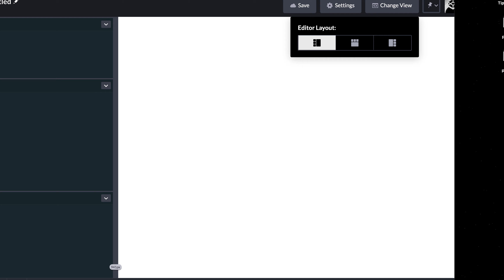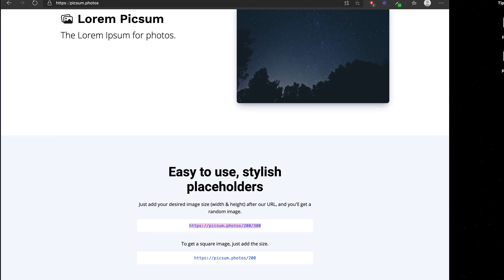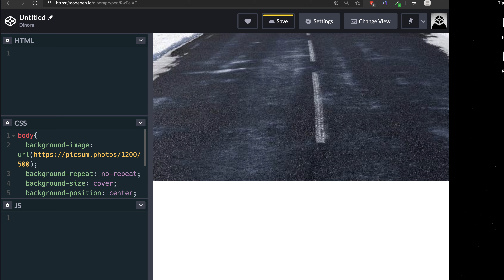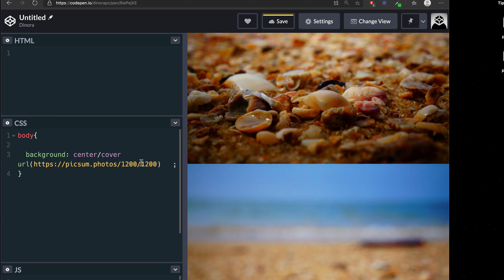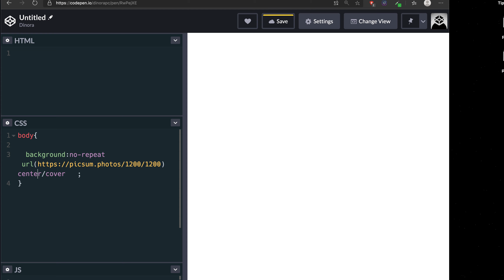Tips CSS part #3